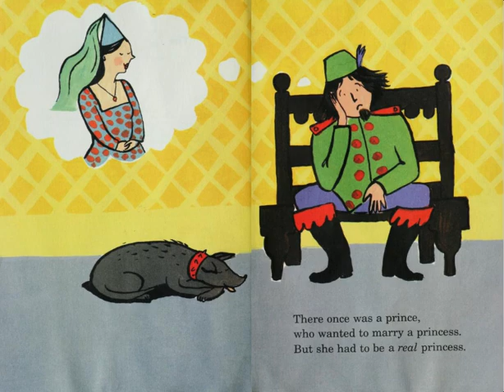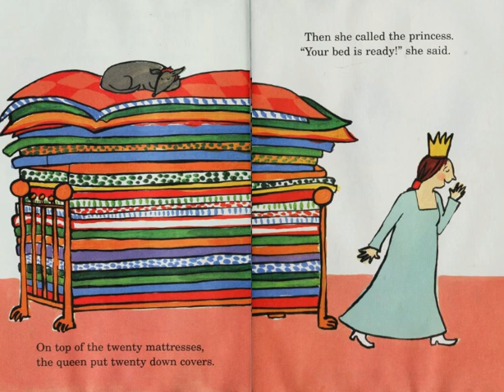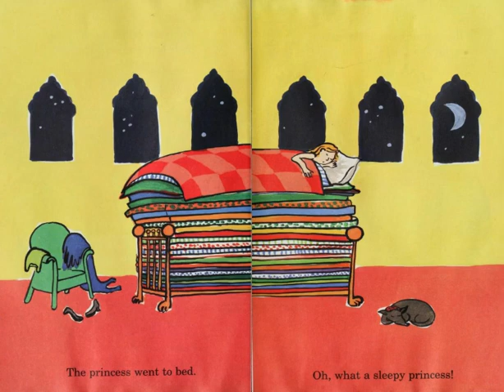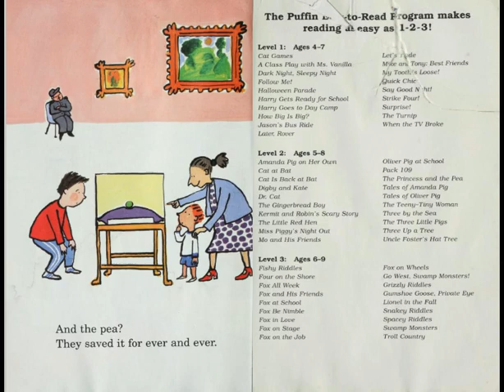The princess and the pea AR read aloud accelerated reader channel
The queen has a plan to help the prince find a real princess to marry.